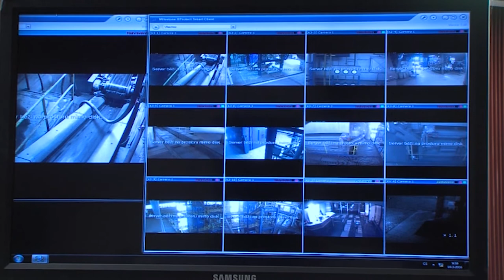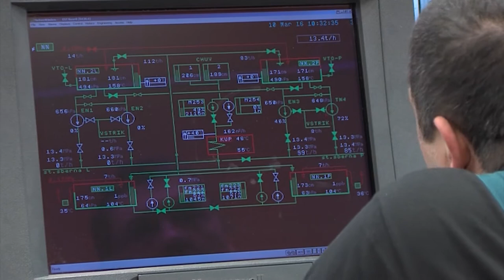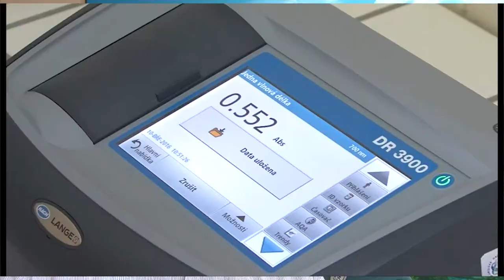Zpravodajství MTVO 1. 9. 2017